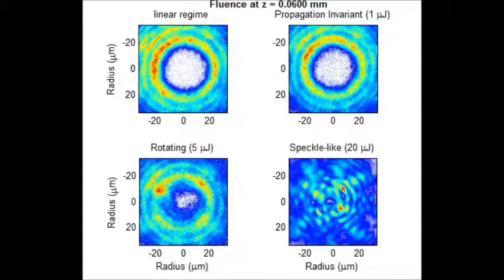Scientific Reports : Tubular filamentation for laser material processing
Tubular filamentation for laser material processing. Chen Xie et al (2015), Scientific Reports

An open challenge in the important field of femtosecond laser material processing is the controlled internal structuring of dielectric materials. Although the availability of high energy high repetition rate femtosecond lasers has led to many advances in this field, writing structures within transparent dielectrics at intensities exceeding 1013 W/cm2 has remained difficult as it is associated with significant nonlinear spatial distortion. This letter reports the existence of a new propagation regime for femtosecond pulses at high power that overcomes this challenge, associated with the generation of a hollow uniform and intense light tube that remains propagation invariant even at intensities associated with dense plasma formation. This regime is seeded from higher order nondiffracting Bessel beams, which carry an optical vortex charge. Numerical simulations are quantitatively confirmed by experiments where a novel experimental approach allows direct imaging of the 3D fluence distribution within transparent solids. We also analyze the transitions to other propagation regimes in near and far fields. We demonstrate how the generation of plasma in this tubular geometry can lead to applications in ultrafast laser material processing in terms of single shot index writing, and discuss how it opens important perspectives for material compression and filamentation guiding in atmosphere.